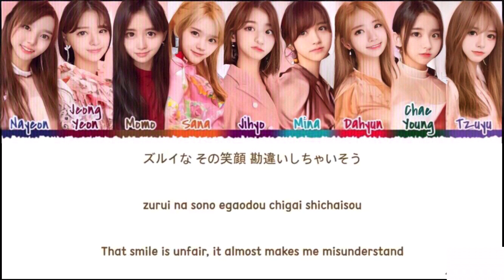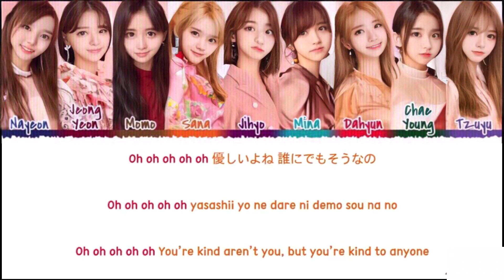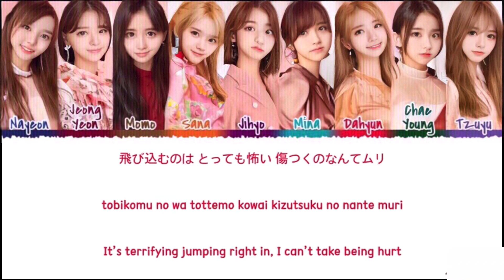Swing- TWICE KIDS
The Best Thing I Ever Did

Piece Of Love
Be Ok
Do What We Like
Turtle
Swing

The 1st Special Album